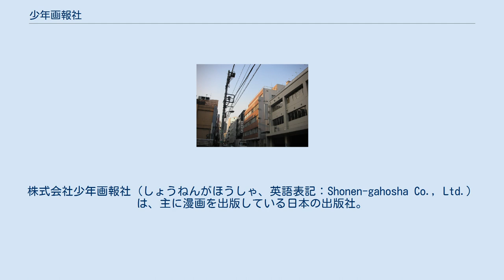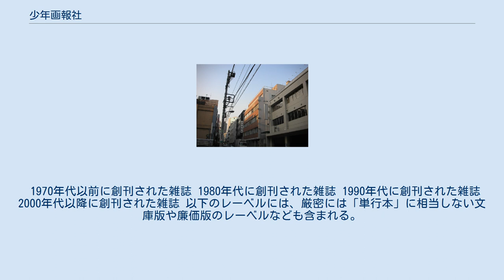少年画報社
株式会社少年画報社（しょうねんがほうしゃ、英語表記：Shonen-gahosha Co., Ltd.）は、主に漫画を出版している日本の出版社。
本社は千代田区神田三崎町。
 小学館に勤務していた今井堅により、1945年（昭和20年）10月に「明々社」 として設立。
自動車教習書や英会話書を発行していた。
設立直後に刊行した『黄金バット』の30万部ヒットにより、1948年（昭和23年）に『冒険活劇文庫』を創刊、1950年（昭和25年）に『少年画報』と改題。
1956年（昭和31年）に、社名を「少年画報社」に改称。
『少年画報』は、『赤胴鈴之助』（福井英一・武内つなよし）、『まぼろし探偵』（桑田次郎）、『赤ん坊帝国』（高野よしてる）、『マグマ大使』（手塚治虫）、『怪物くん』（藤子不二雄）などの漫画作品を掲載。
竜の子プロダクションの創設者として知られ『少年忍者部隊月光』ほかを執筆した吉田竜夫などを輩出した。
1958年（昭和33年）の絶頂期には80万部を発行、実売99.8％を売ることがあったが、1971年（昭和46年）に休刊した。
 1963年（昭和38年）に、漫画週刊誌『少年キング』創刊。
部数としては、絶頂期で80万部程度と5誌中の一角では最低ではあるものの、コアな読者層を維持していた。
『サイボーグ009』（石森章太郎）、『ワイルド7』（望月三起也）、『まんが道』（藤子不二雄）、『すくらんぶるエッグ』（柳沢きみお）、『サイクル野郎』（荘司としお）などを連載。
『銀河鉄道999』（松本零士）などの大ヒットや、『ペリカンロード』で知られる五十嵐浩一などの新人の発掘が行われたが、発行部数の低迷を続け、その後1982年（昭和57年）に休刊となる。
同年、隔週刊で新しい少年誌『少年KING』を再創刊。
同誌出身の吉田聡による『湘南爆走族』などのヒットを得たものの、それ以外の作品が振るわず1988年（昭和63年）に再度休刊した。
1989年（平成元年）に『月刊少年コミック』が新創刊されたものの、一年を持たずして翌1990年（平成2年）に休刊となった。
以後、現在にいたるまで「少年雑誌」は発行していない（『ヤングキング』は「青年誌」カテゴリに相当する）。
 1967年（昭和42年）に創刊した『ヤングコミック』は、休刊・新創刊・路線変更・誌名変更などを繰り返して何度ものリニューアルを経ているが、少年画報社の代表誌の一つとして長く続いている。
 単行本などを扱う漫画レーベルとしては、1970年代の『少年キング』時代から続く「ヒット・コミックス」があったが、1990年代以降は主力雑誌に合わせて「ヤングキング・コミックス（YKコミックス）」レーベルを中心として刊行されている。
 草創期以来、漫画の刊行を中心としているが、1980年代には自動車雑誌の『ロードスター』やグラビア雑誌の『ベストカメラ』なども刊行されていた。
大資本に拠らない老舗ながら、青年向けの漫画雑誌とコミックス中心の中堅出版社として現在も存続している。
 1970年代以前に創刊された雑誌 1980年代に創刊された雑誌 1990年代に創刊された雑誌 2000年代以降に創刊された雑誌 以下のレーベルには、厳密には「単行本」に相当しない文庫版や廉価版のレーベルなども含まれる。